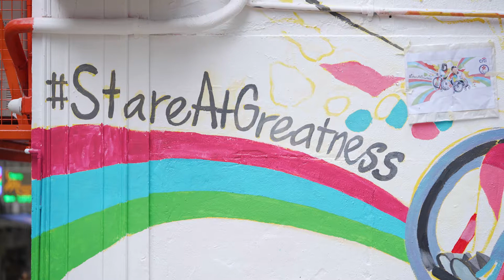Team Citi StareAtGreatness Mural, Hong Kong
Citi partnered with four artists with disabilities across the globe to create murals of Team Citi Para athletes ahead of the Tokyo Games to promote Citi’s StareAtGreatness campaign. Through its partnership with the International Paralympic Committee and across various other initiatives, Citi is looking to change the perception of individuals with disabilities.